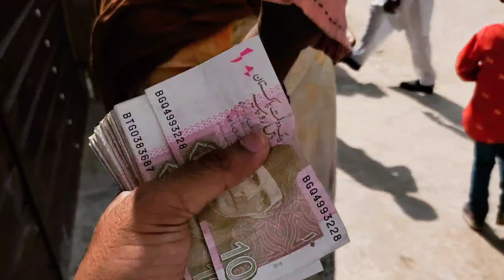pakistani village wedding | punjabi wedding vlog | pakistani desi wedding | barat day village weding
pakistani wedding
wedding
wedding highlights
punjabi wedding
punjabi shadi
punjabi songs
new punjabi song
wedding songs
punjabi wedding video
punjabi wedding video songs
punjabi wedding songs